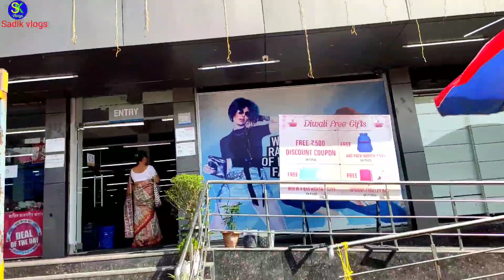Vishal mega mart || Biswanath chariali || diwali dhamaka offer || maar diya mujhe!@debasishvideo6901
Diwali dhamaka offer || Vishal Mega Mart || Biswanath chariali || maar diya mujhe!‎@DEBASISH VIDEO
Vishal Mega Mart Biswanath chariali
diwali 2022
Vishal mega Mart offer
vishal mega mart diwali offer
vishal offer
Vishal all assam
Vishal assam
vishal market biswanath chariali
bishal market
bishal mega mart
assam bishal mega mart
biswanath chariali city hub
biswanath chariali top youtuber
biswanath chariali youtuber
bnc youtuber
best youtuber biswanath chariali
biswanath chariali vlogs
biswanath chariali
tomtom vlogs
biswanath chariali tomtom kitna he
biswanath chariali town
biswanath district
biswanath chariali Blog
Sadik blog
Sadik vlogs
Assamese video
Assamese vlog
Hindi blogs
Hindi vlogs
Hindi vlog
nko1bncvlog
debasish video
debasish vlog
debasish vlogs
debasish blog
biswanath chariali town committ
biswanath chariali police point
biswanath park
biswanath chariali ambari
biswanath chariali bamgaon
biswanath chariali agriculture
biswanath chariali college
biswanath chariali hospital
biswanath chariali hotel
biswanath chariali police station
biswanath chariali gorahagi
biswanath ghat
biswanath chariali district court
biswanath chariali studim
biswanath chariali goliya
biswanath chariali railway station
biswanath chariali saplai
biswanath chariali district Jail
biswanath chariali bagmari
biswanath chariali pabhoi
biswanath chariali hotel room book
biswanath chariali civil hospital
biswanath chariali bora narsing
biswanath chariali jk hospital
biswanath chariali sanjivini
biswanath chariali news
biswanath chariali litle ster
biswanath chariali donbox school
biswanath chariali cinema hall
hotel royal palace biswanath chariali
biswanath chariali hotel royal palace
Hotel Paradise Biswanath chariali hotel room!‎
biswanath chariali
biswanath chariali hotel room
biswanath ghat
dimpu vlogs
hotel paradise

Jo log mere video dekha wo log hamesha salamat rahe
happy new year Bhut 💝khubsurat hoo

Allah Hafiz ameen 🤲

assalamu alikum 🤝

thank u Bye